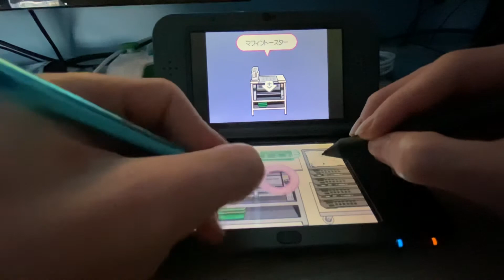eSMART 2.0 - Muffin Training - 16.133 (WR)